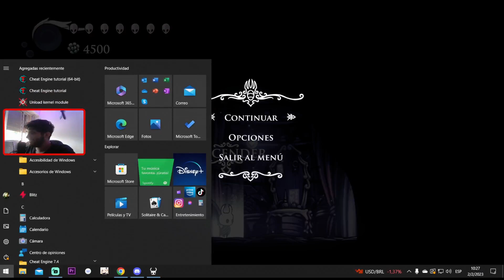POR FIN!! ENCONTRAMOS LA COLMENA | Hollow Knight | #38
Muy buenas gente. Les dejo el episodio 38 de Hollow Knight, donde terminaremos con de enfrentarnos al Príncipe Gris Zote después de muchísimo tiempo de no jugar para luego dirigirnos a La Colmena, una zona completamente opcional en una ubicación sumamente escondida...